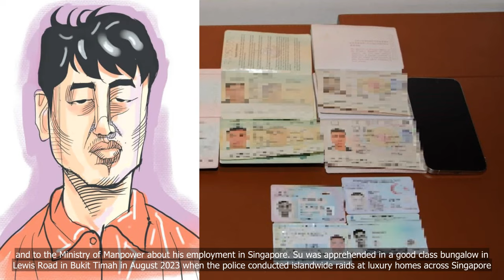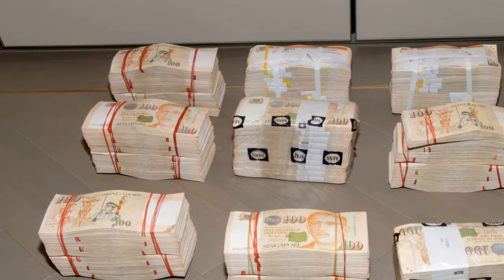2 men convicted in $3b money laundering case deported to Cambodia, barred from re-entering Singapore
2 men convicted in $3b money laundering case deported to Cambodia, barred from re-entering Singapore

💗📌 Singapore